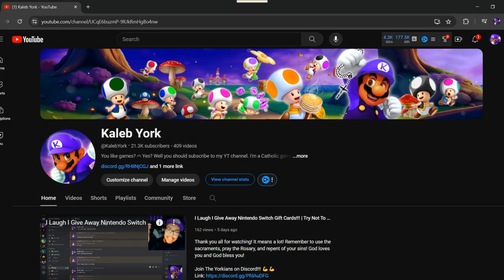My Copy Of Super Mario 64 Is Personalized 2 | The Glitch